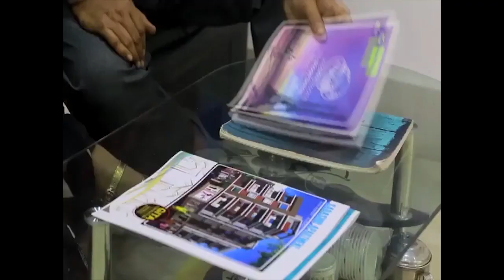শিলিগুড়ি জাতীয় সড়ক ধরে বিহারের পূর্ণিয়ায় যাওয়ার সময় একটি লরির সঙ্গে সং*ঘর্ষ